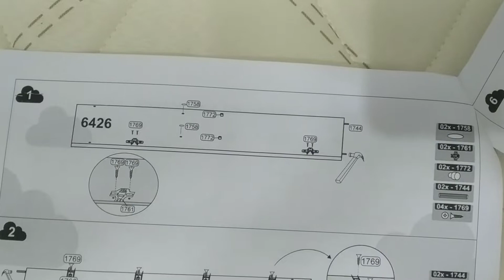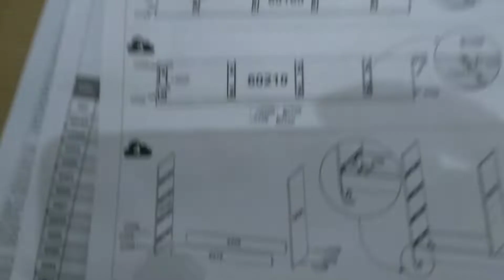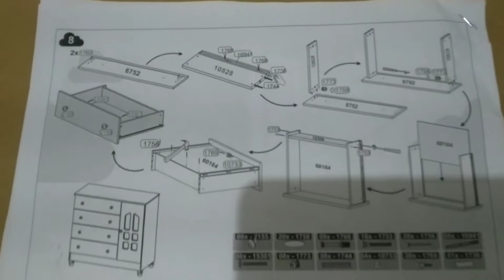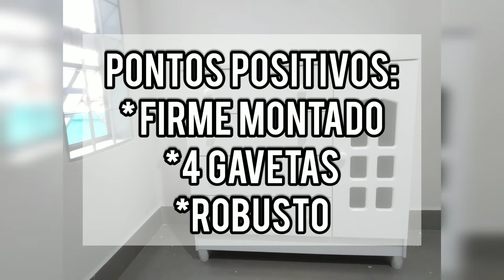Montar Cômoda Carolina Baby SELENA e DICLA || Dicas de montagem || OPINIÃO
Vai montar a cômoda Selena ou cômoda Dicla da Carolina Baby?
Assista o vídeo e acompanhe a montagem com algumas dicas que podem te ajudar.

Montagem da cômoda Carolina Baby.
Montagem da cômoda Selena.
Montagem da cômoda Dicla.